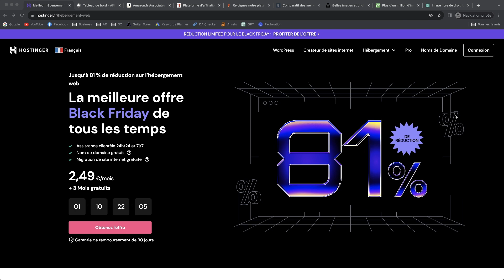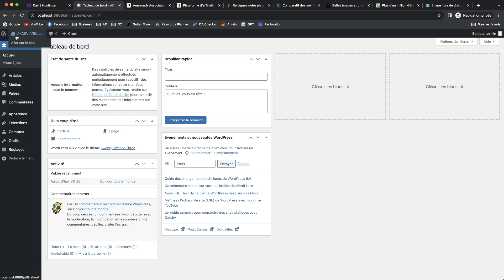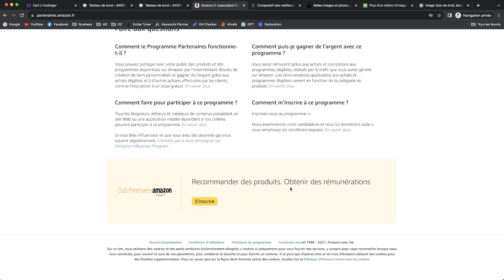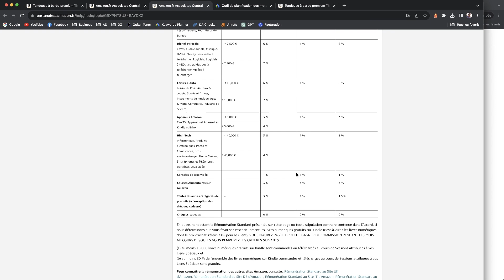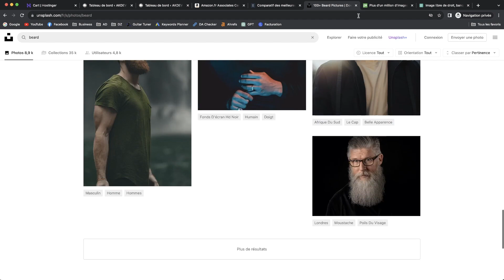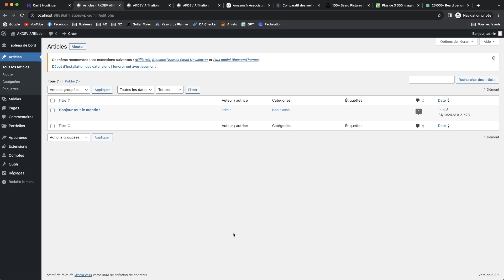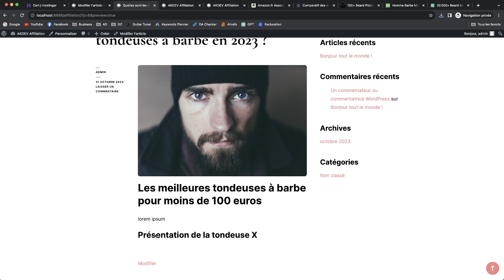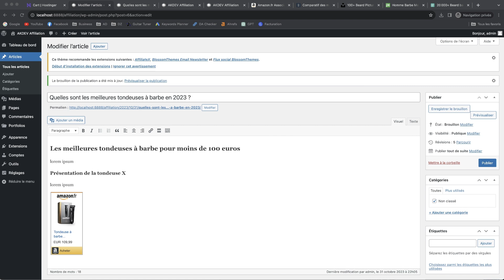Créez votre blog d'affiliation en 2023 (mes chiffres)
🔥 CODE PROMO  -10% sur tous vos hébergements avec le code : AKDEV
et utilisez le code promo AKDEV pour obtenir les meilleures réductions !

🙌 Bienvenue dans cette nouvelle vidéo de formation totalement gratuite sur la thématique de l'affiliation et des revenus passifs avec un blog WordPress.